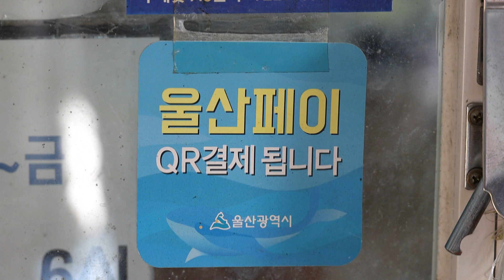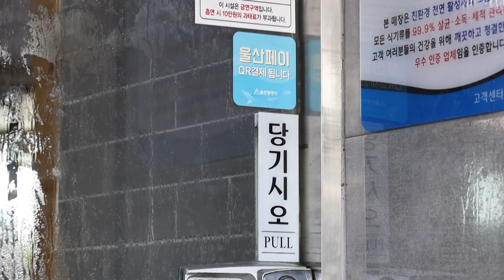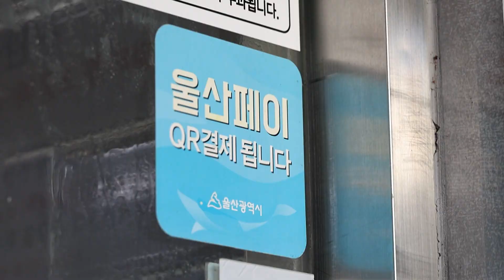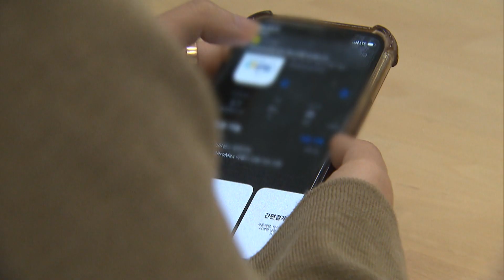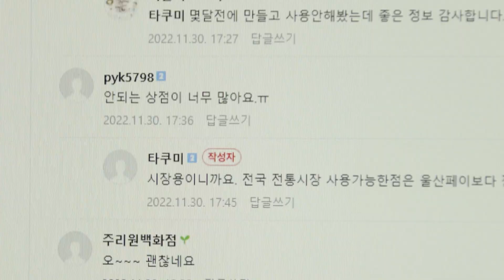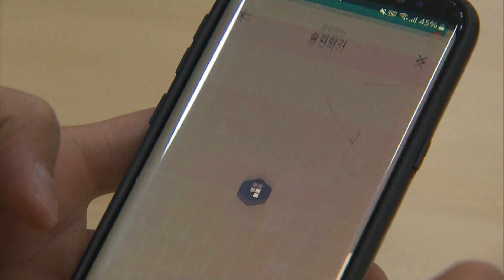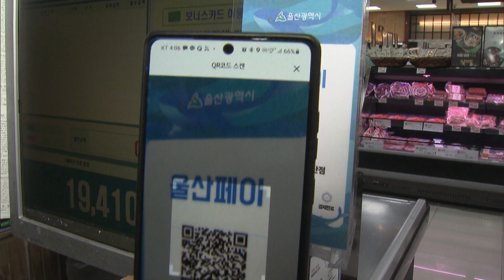논란의 울산페이! 정말 이대로 사라지나...? (2022년 12월 5일 / 울산 MBC / 울트라 방송)